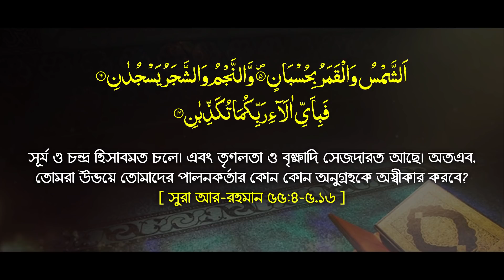সিজদা অবস্থায় নিজের মৃ*ত্যু চাইলেন Mufti Amir Hamza || একটি সেজদার মূল্য কত জানলে অবাক হবেন 😯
New Bangla Waz Mahfil 2021 By Mufti Amir Hamza Kustia || মুফতী আমির হামজার নতুন ওয়াজ || Latest Waz Download || Tahjib Center Rajshahi.

✔ Speaker : Mufti Amir Hamza
© Production & Label : Tahjib Center Rajshahi